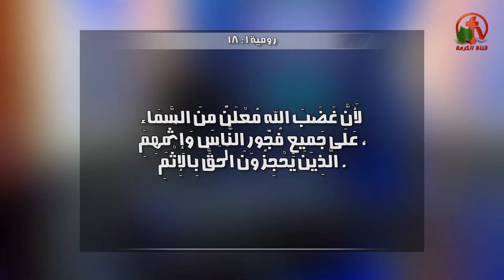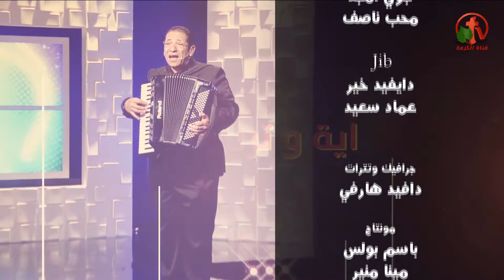آية وترنيماية - لأن غضب الله معلن من السماء علي جميع فجور الناس (رو18:1) - Alkarma tv